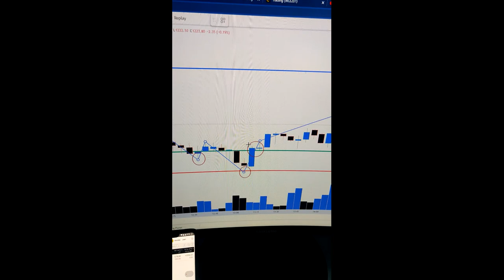Bullish CHoCH pattern in Live Market